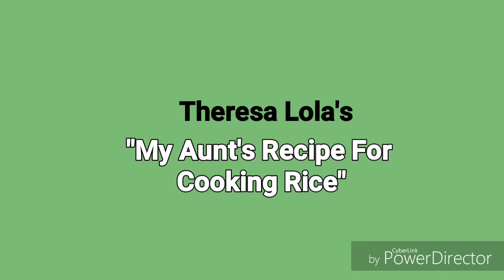"My Aunt's Recipe For Cooking Rice" Theresa Lola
Theresa Lola.
"My Aunt's Recipe for Cooking Rice"
Poetry Analysis.
Feminism.
Women Subjugation.
Poetry Digest.
African Poetry School
Adaeze M. Nwadike